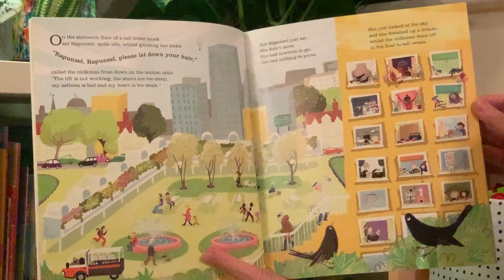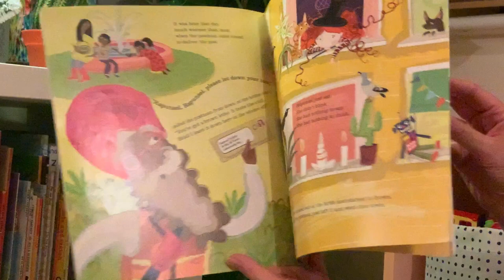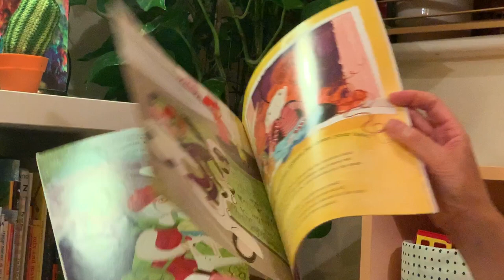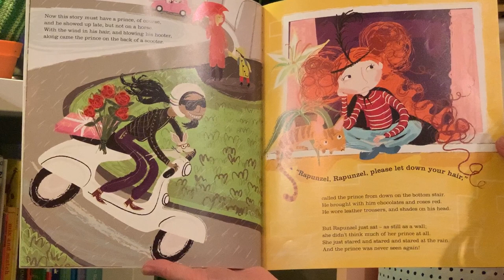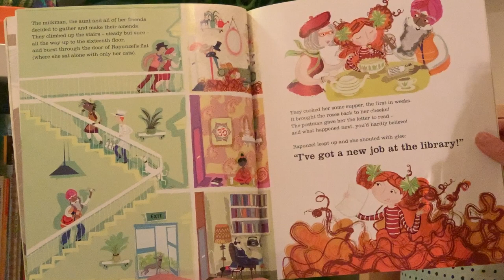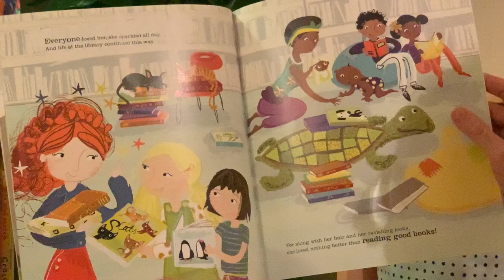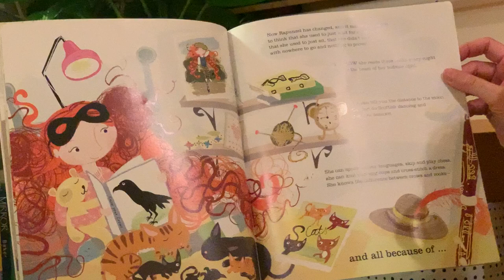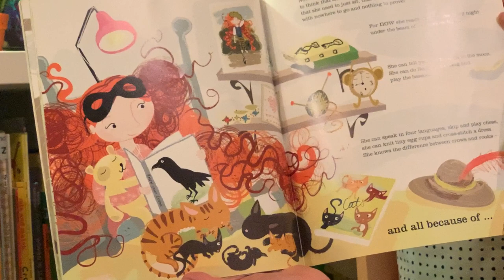10 How the Library (Not the Prince) Saved Rapunzel writer Wendy Meddour illustrator Rebecca Ashdown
26 children's stories in 26 days for my #2.6challenge for Sands.

**WHY Sands you ask? **
75% of the deaths of children under 16 are babies who are stillborn or die within the first 4 weeks of life, yet only 2.1% of all health research in the UK is spent on reproductive health and childbirth. This does not stop because we are in lockdown and now more than ever they need our support.
Support my 2.6 challenge and help Sands support bereaved parents and save babies' lives.

#2.6challenge